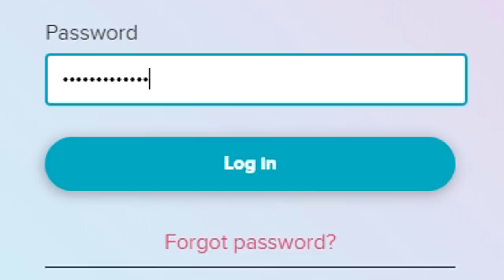Star Stable Horse Shopping Spree - Buying 5 New Horses! 🐴